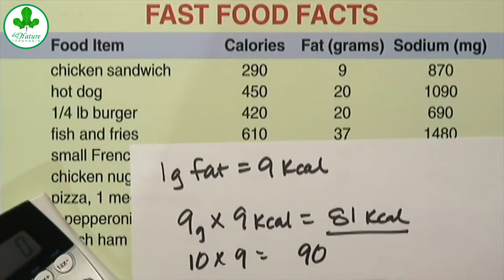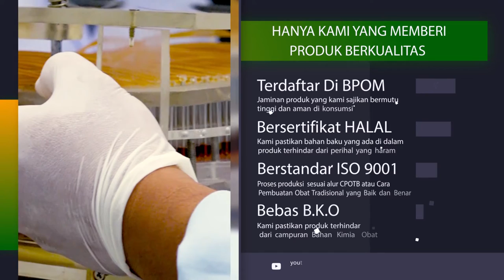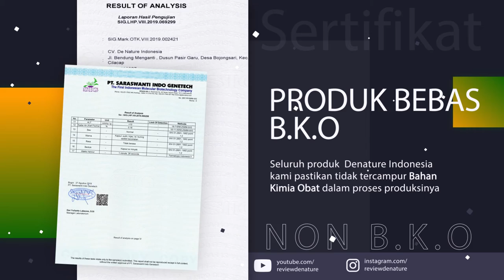Anoreksia Nervosa - Gangguan Kesehatan Yang Mengancam Jiwa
Anorexia nervosa seringkali hanya disebut anoreksia adalah kondisi kesehatan medis dan mental yang serius yang dapat mengancam jiwa. anoreksia adalah penyakit bio-psiko-sosial, yang berarti bahwa aspek biologis, psikologis dan sosiokultural berkontribusi pada perkembangan penyakit. Anoreksia atau gangguan makan apa pun, dalam hal ini, bukanlah pilihan.